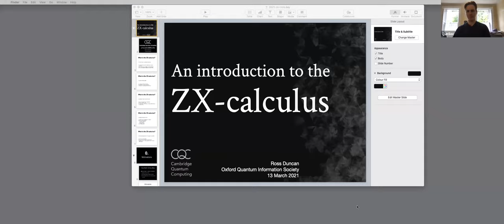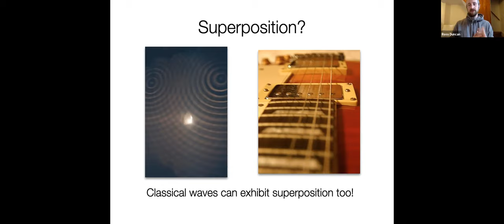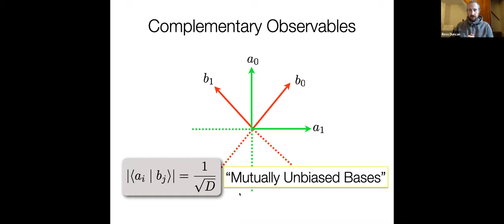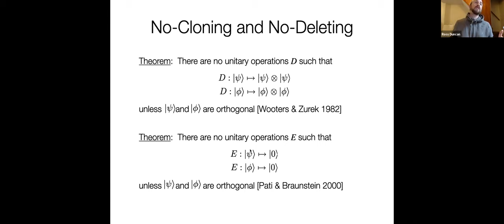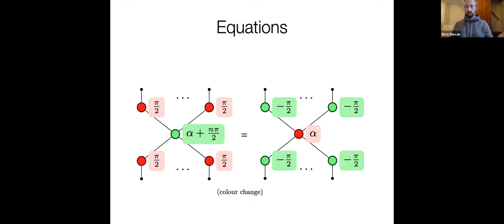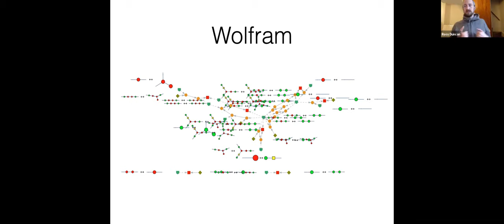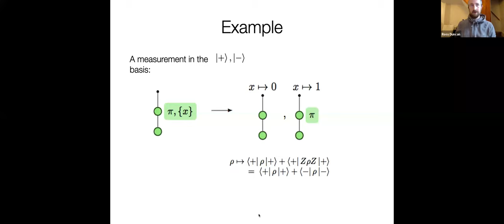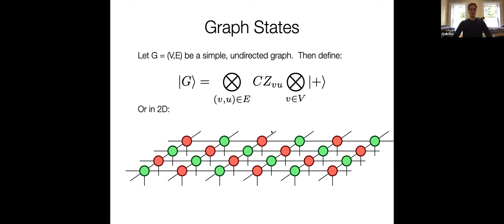Quantum Computing with Pictures : an introduction to the ZX-calculus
Speaker: Dr. Ross Duncan, Cambridge Quantum Computing